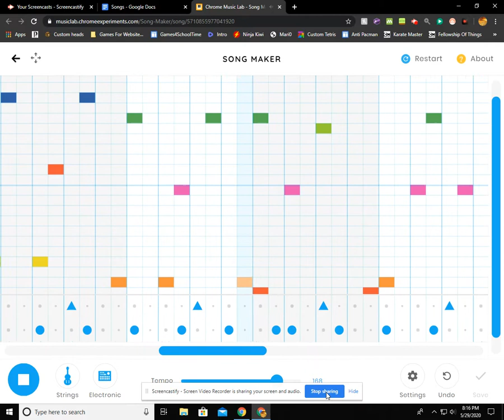Juice WRLD - Lucid Dreams - Chrome Music Lab - (Link In Desk)